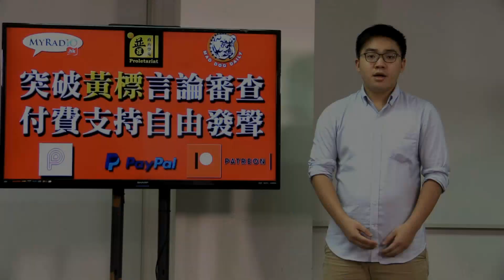天天天藍 200727 ep374 p3 of 3 殯儀業鬼故 MyRadio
主持  張文龍 葉生 謙仔
嘉賓  文仔
主題  殯儀業鬼故